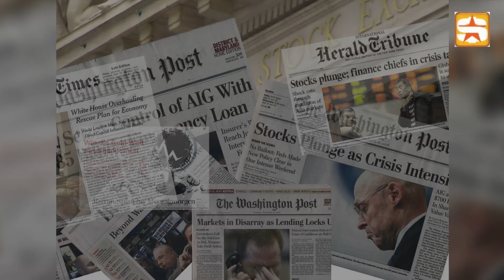How a Personal Loan Can Help Post Covid